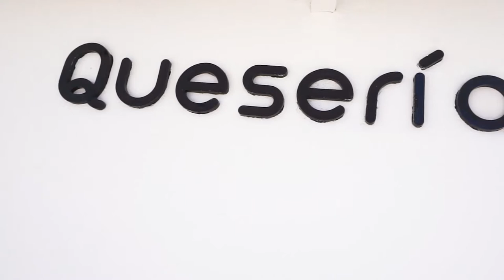¡Con la#RutaIndustrial 🚜 pasamos por Puerto Plata, y conocimos @quesosrottisrd!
Fabrica de Quesos Rottis es una empresa dominicana que fábrica productos lácteos, pasteurizados en alta calidad, destacando dentro de estos la elaboración de quesos artesanales.

Algunos de sus productos son:

🧀Rottis
🧀Baruk
🧀Nauj
🧀Costero

Todos sus productos son producidos con leche 100% dominicana. En la actualidad la empresa cuenta con 47 empleados y exportan 30 mil libras de queso al mes.

Esta fue una enriquecedora Ruta Industrial, ¿Qué te pareció? ¡Cuéntanos!